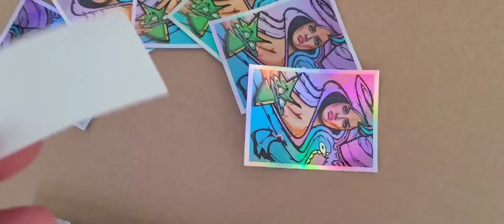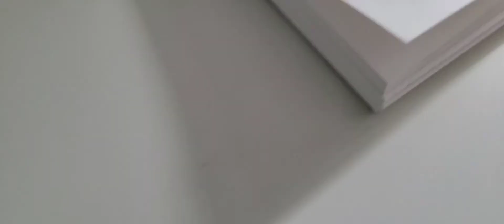Drawing Bubble Letters with Posca Markers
Materials used for color are Uni posca markers mop"r Pens on Drawing Paper.
And Share! if you like my content! Much more to come!

Fas Factory has been created to provide my Clients and Collectors alike with a Professional Avenue to purchase my original works of art directly from Studio Fas Factory.